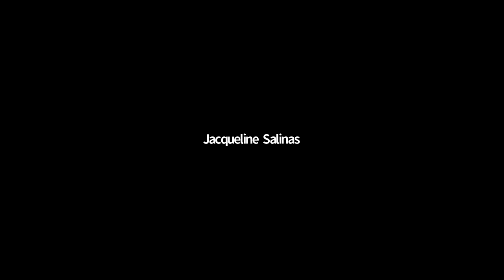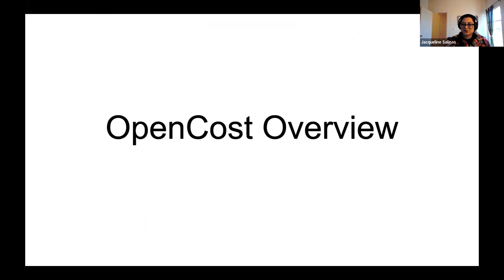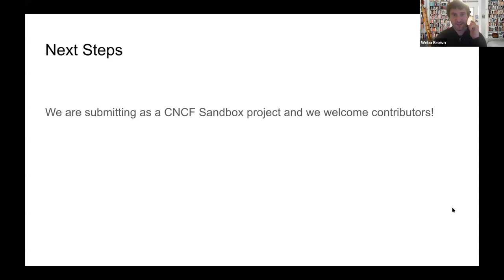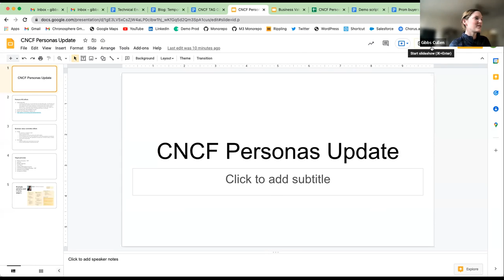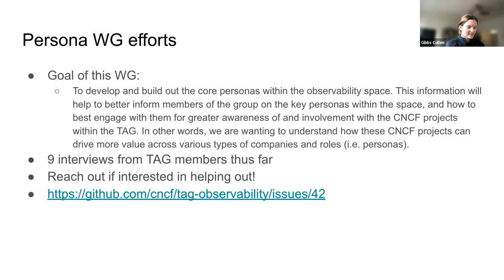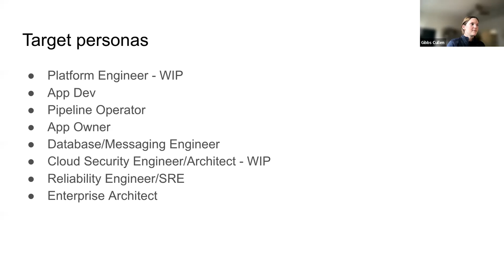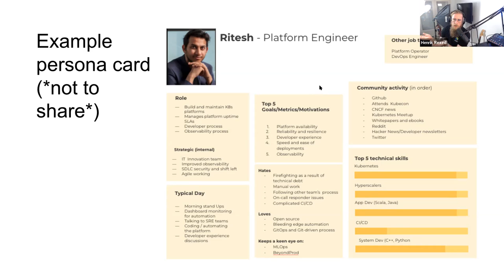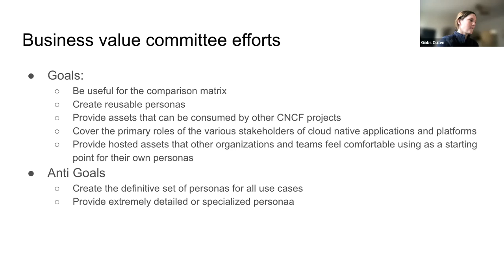2022-03-01 CNCF TAG Observability Meeting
* OpenCost / KubeCost
* Observability Personas
* Open Source News (new effort announced)